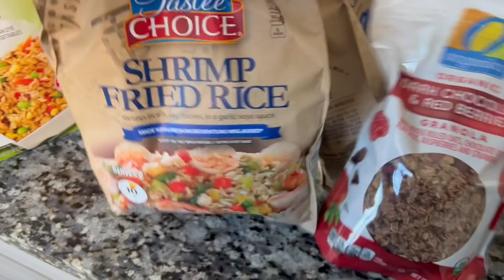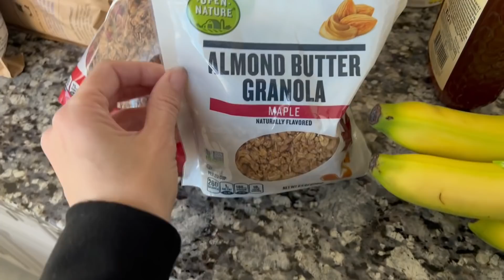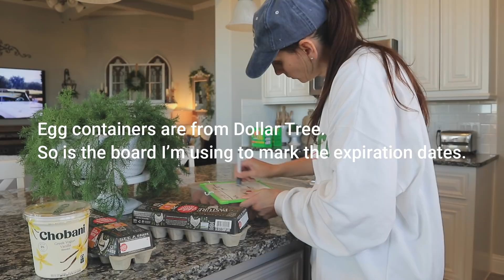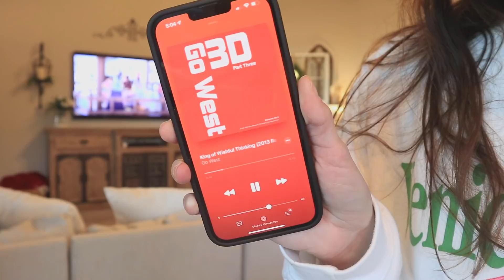SHOP WITH ME @ DOLLAR TREE | GETTING READY FOR A FREEZE | Decorating, Grocery Haul, Loki Update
The mini TV in my kitchen: Amazon Echo Show 10

H Pylori Supplement

Ashwagandha Supplement